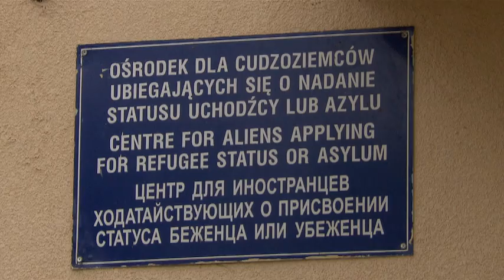HISTORIA GULBARG TADZYKISTAN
Historia uciekinierki z Tadżykistanu, która działała w Islamskiej Partii Odrodzenia Tadżykistanu.  Dla programu Debata Szymon Wochal